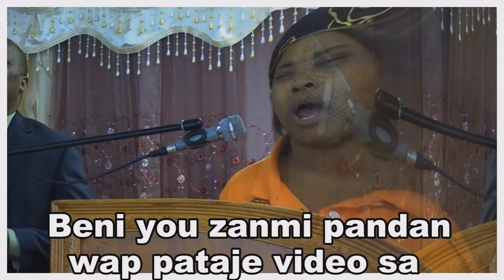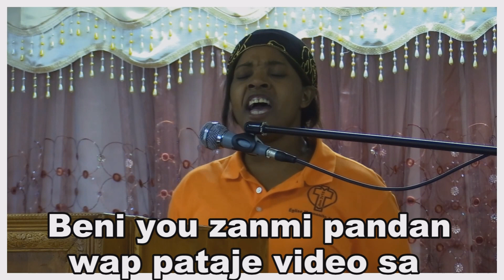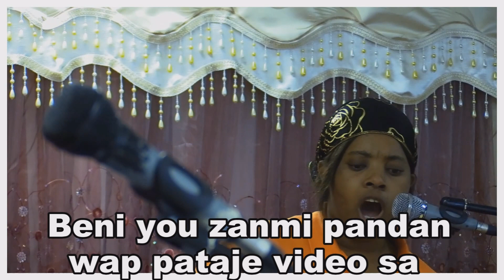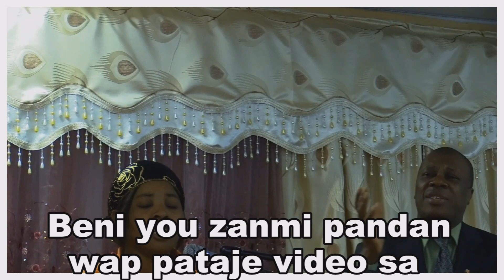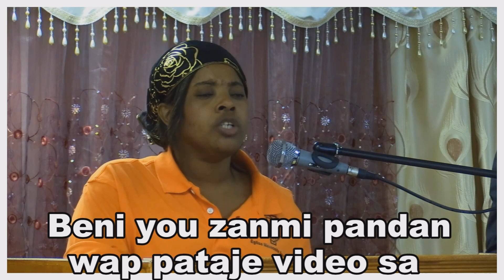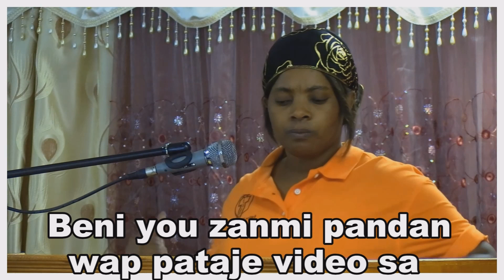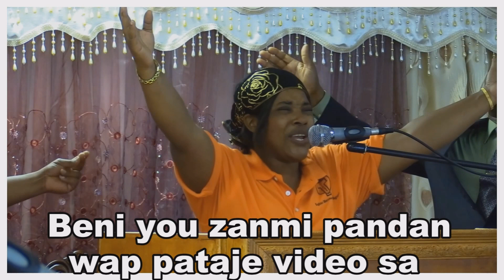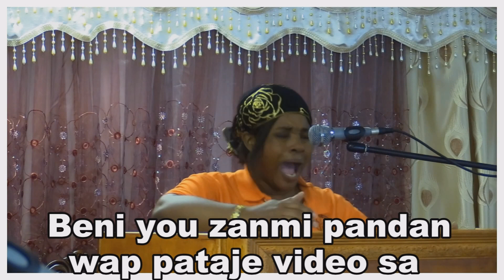Culte d'adoration du manche 18 septembre Staff Menonite Agape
bonjou bonswa zanmim pajanm dekouraje ede wilnes production ,pandan wap like abone wap pataje video nou yo